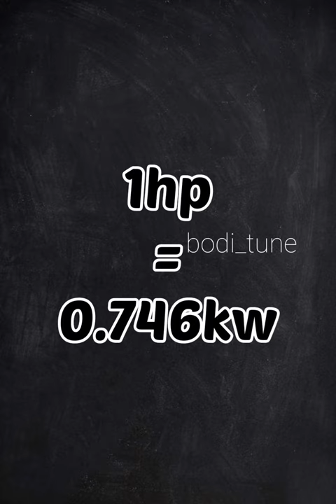ليش يقيسون قوة السيارة بالحصان؟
هذا الفيديو يشرح مصطلح منتشر في عالم السيارات الرياضية و القوة الحصانية و لماذا سميت بهذا الاسم و انواع وحدات قياس القوة